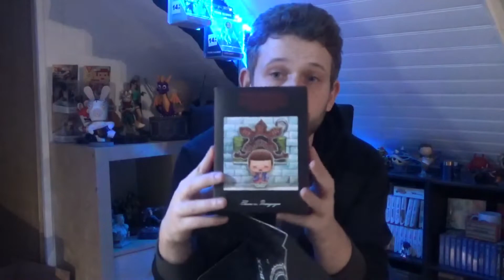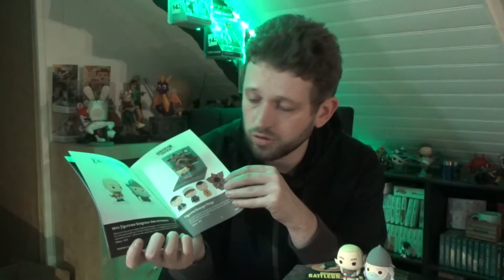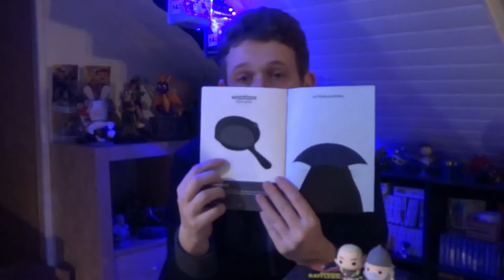Wootbox - Special Team - Janvier 2019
LAISSE UN POUCE BLEU ET COMMENTAIRE CA FAIT TOUJOURS PLAISIR :)

Bonne vidéo a toi